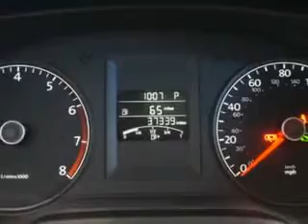2011 Volkswagen Jetta New Century Volkswagen Glendale, CA 91204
Volkswagen Jetta Imagine driving this Black Volkswagen Jetta Sedan, equipped with a 5 Cylinder engine and an automatic transmission. Enjoy an exceptional 31 miles to the gallon on this great car with features like Navigation System, CD Player, Security System, Alloy Wheels, and much more. Have peace of mind in this Volkswagen Jetta. See us at New Century Volkswagen today!
MILES: 37,346
VIN:3VWLZ7AJ4BM366561

1220 South Brand Boulevard
Glendale, California 91204